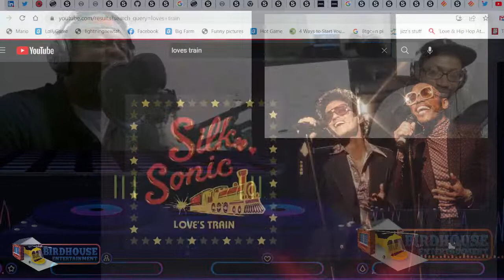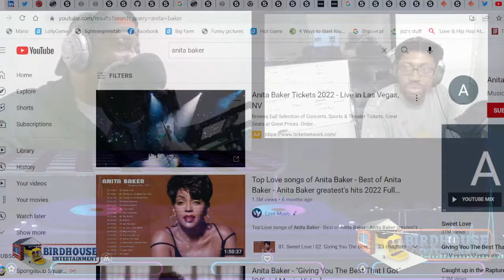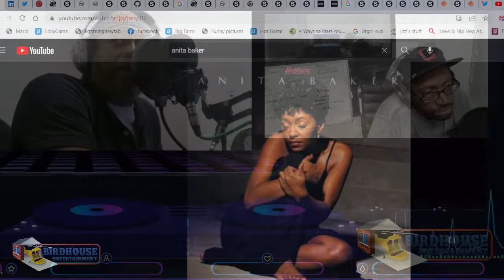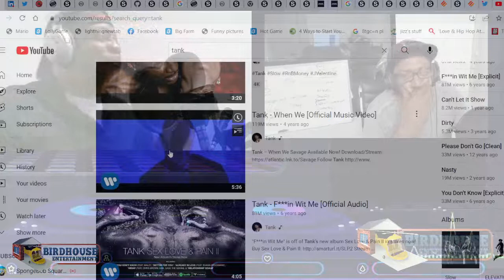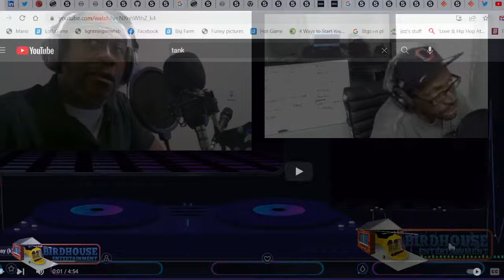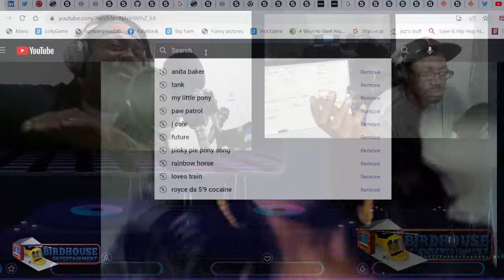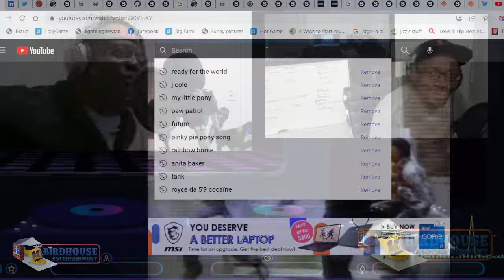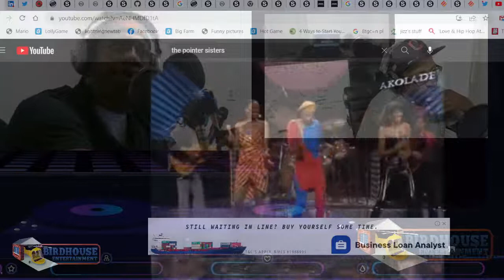The Birdhouse Show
Movies, TVs, Reviews, and Commentary